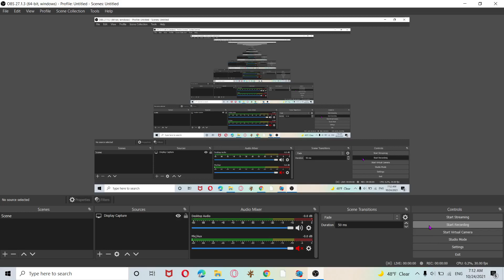TomBot vs Monster Tom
but here the new download link and the mod is by danitotop_22